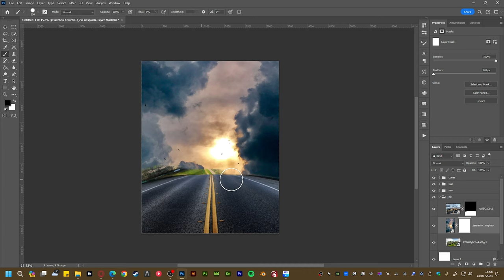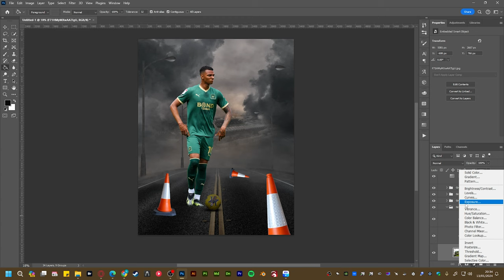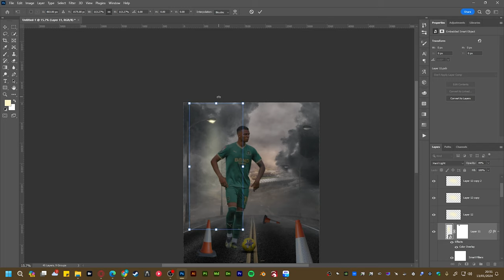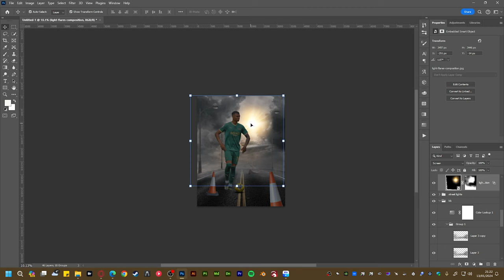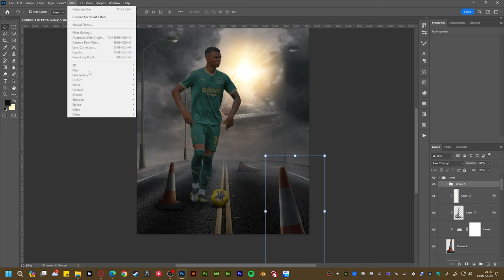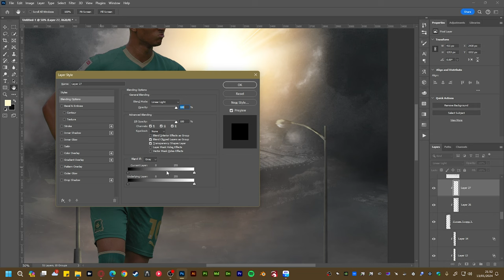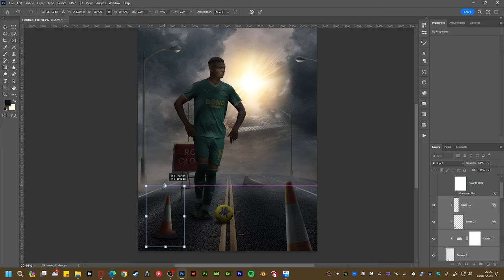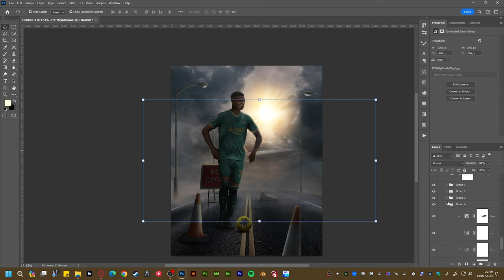Photoshop time lapse: How I created this FOOTBALL POSTER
Morgan Whittaker has been on fire this season.

In this video i show you how i create my posters, i don't always end how I imagined it. But we got there in the end. I forgot to press record when i finished editing this in camera raw filter at the end.

Credit to  @harrisheller  &  @StreamBeatsbyHarrisHeller